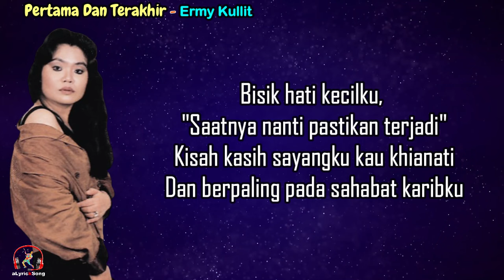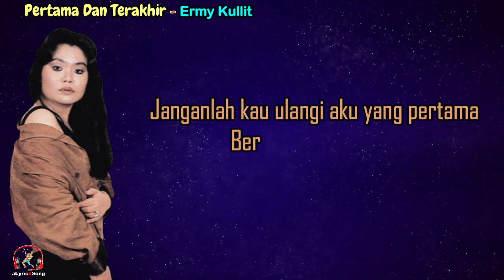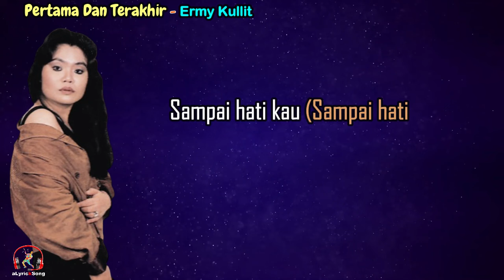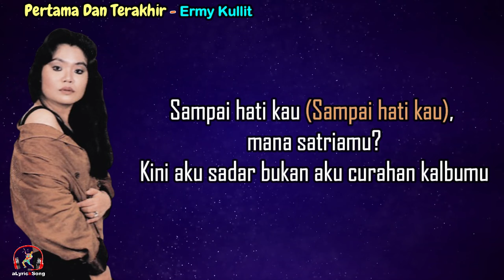Ermy Kullit - Pertama Dan Terakhir (Lirik Lagu)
Pertama Dan Terakhir
Ermy Kullit

Lirik
Dari dulu aku telah katakan padamu
Kuterima apa adanya akan dirimu

Lupakanlah masa lalu,
janganlah kau ragu
Dengan hati tulus
aku sambut isi hatimu

Seribu bulan telah lalu,
kau pergi dariku
Tiada pesan, tiada harapan
kau beri padaku

Kalau memang engkau ingin
permainkan diriku
Janganlah padaku,
jangan hidupku engkau hancurkan

Bisik hati kecilku,
"Saatnya nanti pastikan terjadi"
Kisah kasih sayangku kau khianati
Dan berpaling pada sahabat karibku

Sampai hati kau, mana satriamu?
Kini aku sadar bukan aku curahan kalbumu

Janganlah kau ulangi,
aku yang pertama
Berjanjilah, sayang,
bahwa dia kasih yang terakhir

Kini aku sadar
bukan aku curahan kalbumu

Janganlah kau ulangi aku yang pertama
Berjanjilah, sayang,

Sampai hati kau (Sampai hati kau),
mana satriamu?

Janganlah kau ulangi (Jangan kuulangi),
aku yang pertama
Berjanjilah, sayang,

mana satriamu?

aku yang pertama